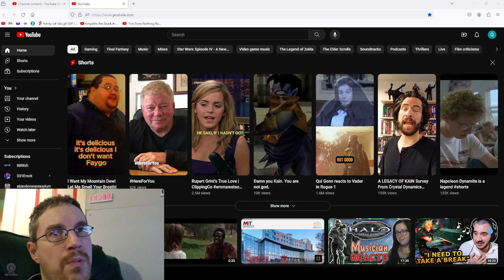Guess that tune! VGM 0002